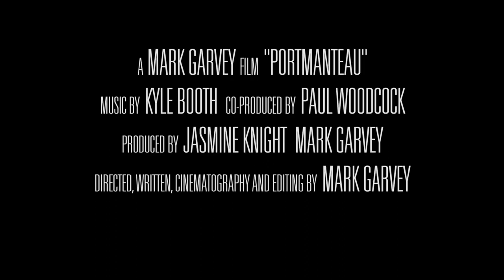Portmanteau | Trailer | Simon Cleary | Paul Woodcock | Eleanor Clarke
Portmanteau is an anthology collection of chilling short horror tales, in the tradition of Tales from the Crypt and Creepshow.

Director: Mark Garvey
Cast: Simon Cleary, Paul Woodcock, Eleanor Clarke